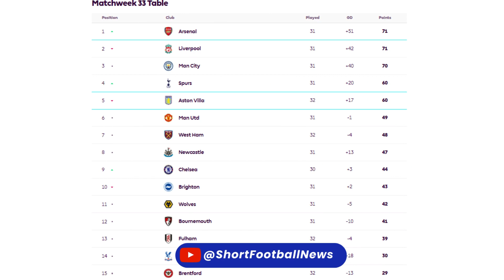Manchester United and Liverpool Battle to a Draw in Super Sunday Derby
Relive the action-packed clash between Manchester United and Liverpool as they battled to a thrilling draw in a highly anticipated Super Sunday showdown. Despite defensive vulnerabilities and missed opportunities, both teams showcased their attacking prowess, leaving fans on the edge of their seats. Join us as we review the key highlights and memorable moments from this exciting derby at Old Trafford.